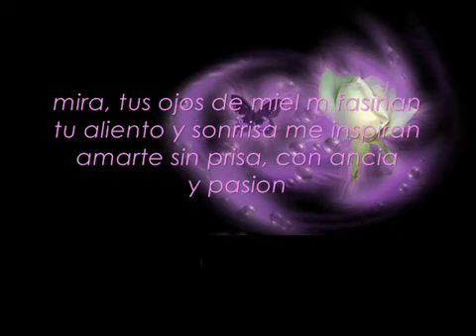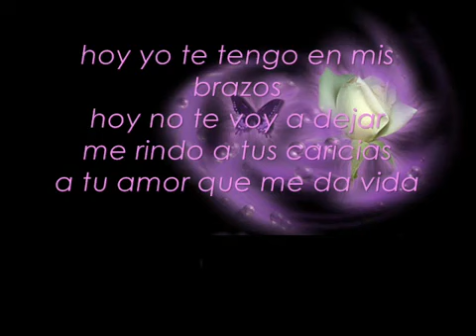siempre te voy a amar